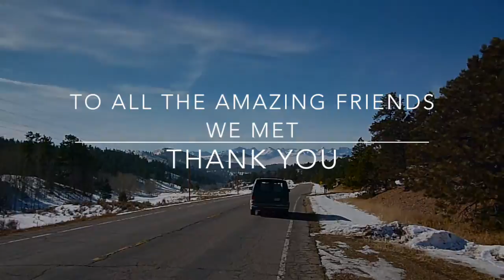SansTribe - Big Backyard (OFFICIAL)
As first home owners before 25 we had America as our big backyard. After 8 months, 36,000 miles, 18 States, 11 national parks, and numerous breakdowns along the way.. we now pay homage to our humble abode. Our van, our home, our ThirdLeg.